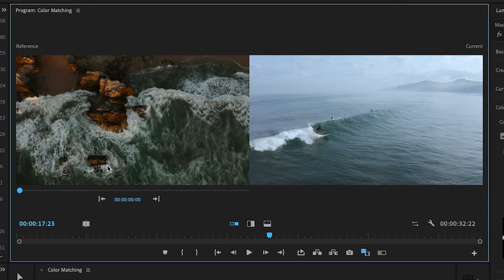Quick Tips for Premiere Pro - Color Matching with Premiere Gal | Adobe Creative Cloud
Join YouTube Creator Premiere Gal and for the latest Quick Tip in Premiere Pro. Learn how to Color Match your footage in less than a minute using the Lumetri Color Panel.